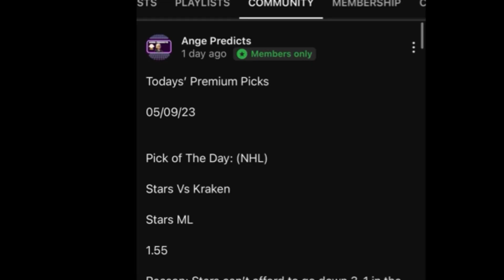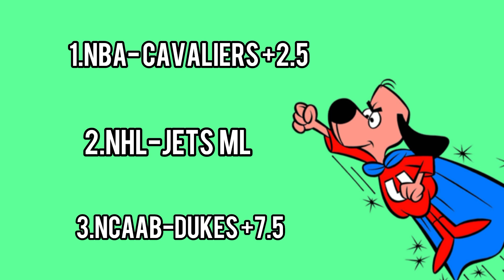Underdog Picks Today! 11/22/23 FREE PICKS Against The Spread